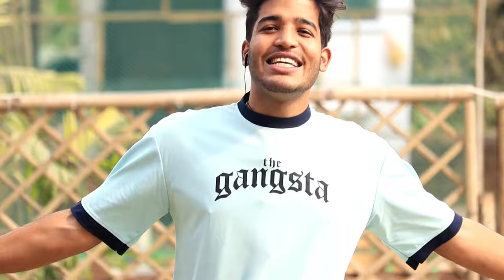I Spent 24 hours In Market And Surprised A Foreigner 😱